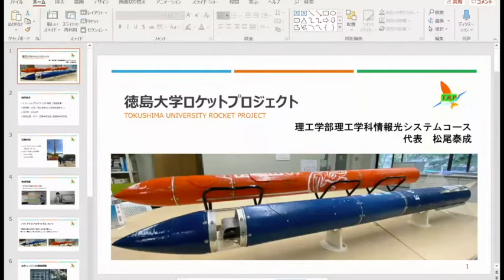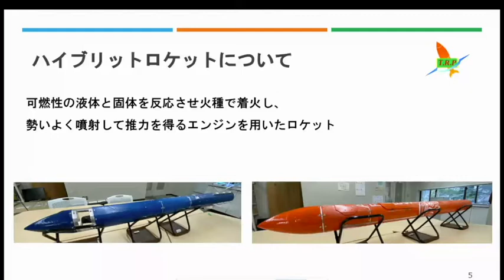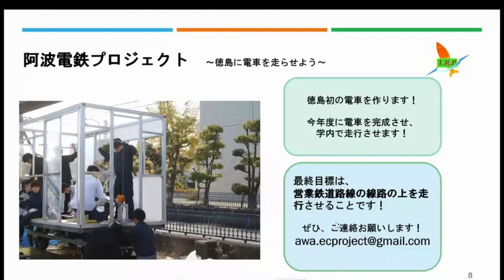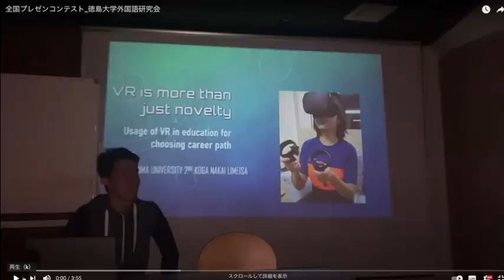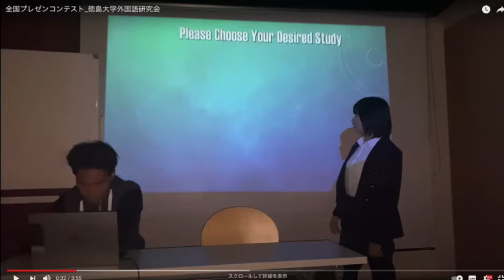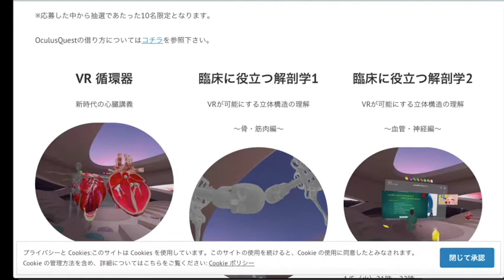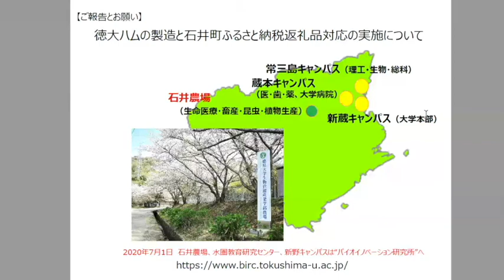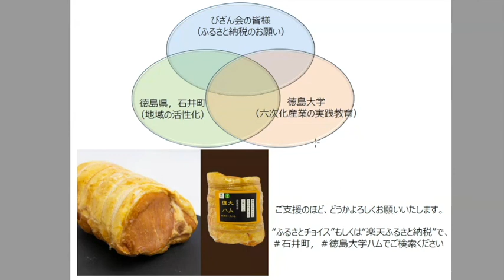【後編】第２回オンラインびざん会（2020年12月26日）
理・生の学生、ヨット部・蔵本外国語研究会の学生サークル報告、お知らせ